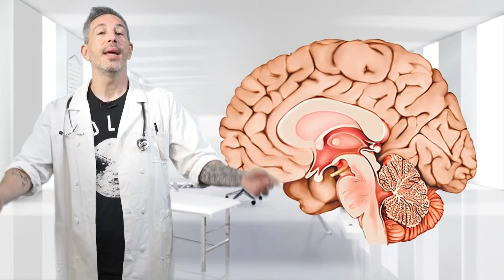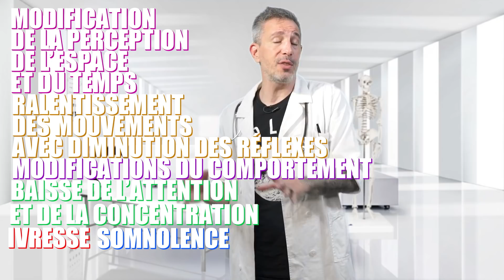CANNABIS AU VOLANT = ?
Les effets du cannabis sur notre cerveau et notre système nerveux, et leurs conséquences sur la conduite
Vidéo réalisée en partenariat avec la Sécurité Routière
Sources et infos :
Les effets du cannabis sur les performances des pilotes de ligne
Achète mon livre (sur le caca)
Générique: Waxx
Cadre, montage et effets: Romain Vitiello
Auteur, comédien, réal: Julien Ménielle